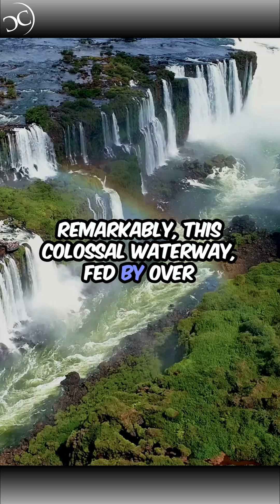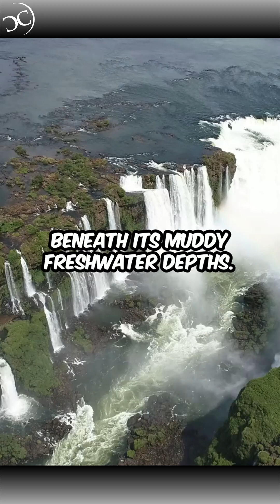The Amazon River Is WILDER Than You Think! 🌊🌴 (Facts That Sound Fake But Are Real)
Think the Amazon River is just a big stream of water? Think again. From 30-foot anacondas to an underwater coral reef, these mind-blowing facts prove the Amazon is one of the craziest natural wonders on Earth. Watch now and prepare to be amazed!
The Amazon River is an unparalleled force of nature, reigning as the world's largest river by water volume, its discharge into the Atlantic exceeding that of the next seven largest rivers combined, sometimes reaching over 200,000 cubic meters per second during the rainy season. This immense power shapes its surroundings, subtly influencing sea levels in the distant Caribbean and nurturing the unparalleled biodiversity of the Amazon rainforest. Remarkably, this colossal waterway, fed by over 1,100 tributaries, some larger than typical rivers, may have even flowed in the opposite direction millions of years ago. Above it exists a "river in the sky," a massive atmospheric stream carrying an estimated 20 billion tonnes of water vapor daily, influencing South American rainfall, a quantity comparable to or exceeding the river's surface flow. Adding to its mystique are the giant anacondas lurking within, capable of reaching over 30 feet and weighing over 500 pounds, and the astonishing discovery of a vibrant coral reef system stretching over 600 miles beneath its muddy freshwater depths, thriving in low light and challenging conventional understanding of reef ecosystems.